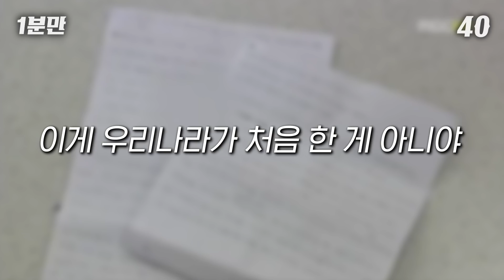멈춰!는 왜 하는 걸까?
BGM info